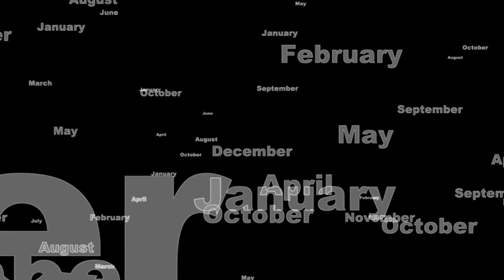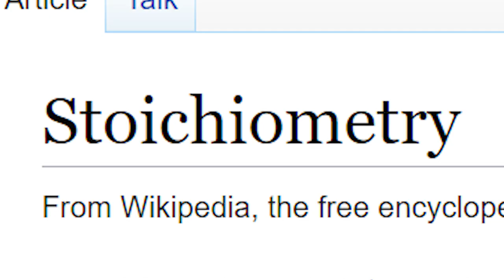How to Take Shorter Showers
Do you take REALLY long showers? Showers of an hour or more in length? Or even showers that aren’t as long as that, but are still a little bit longer than you’d like.

If so, maybe this video can help you out. We won’t be getting into the nuts and bolts of how to lessen shower time (e.g., what to wash and for how many repetitions), but we will be discussing the big picture: how taking overly long showers can interfere with your daily life, and the mindset necessary to start turning the small things into SMALL things.

(This isn't just for OCD'ers!)